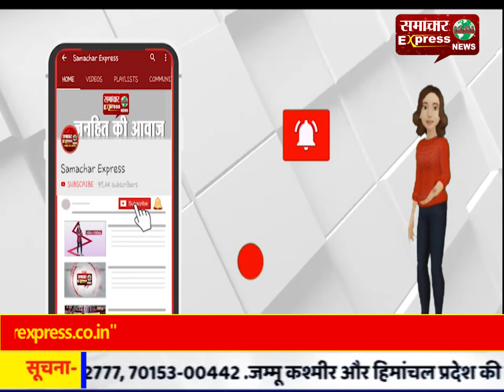*ब्रेकिंग न्यूज भोपाल * मांझी समाज ने पकड़ी आंदोलन की राह